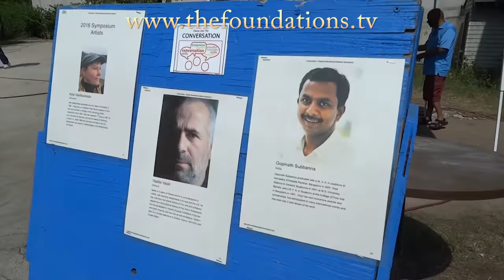Nashua sculptures in the making ~ a report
In a collaborative effort to build a sister city relationship between Nashua and Mysore, Latha Mangipudi, The New Hampshire State Representative , has been instrumental in inviting the award winning sculptor Gopinath Subbanna all the way from India to build Ali Guli Mane sculpture in Nashua. This initiative is part of the Nashua International Sculpture Symposium 2016 during which 3 International sculptors have been invited to creatively chisel their carvings around the theme of ‘Conversation’. Nashua is the only city in the United States with an annual International Sculpture Symposium. Each year new sculptures are added to the beautiful 2.5 mile downtown sculpture loop that offers an opportunity for its residents and tourists to bike or walk around and explore the public sculptures that they gift to the city. Nashua International Sculpture Symposium invites various artists from all around the world every year.

Three artists invited this year are Asta Vasiliauskaite from Lithuania, Vasilis Vasili from Greece, and Gopinath Subbanna from India.